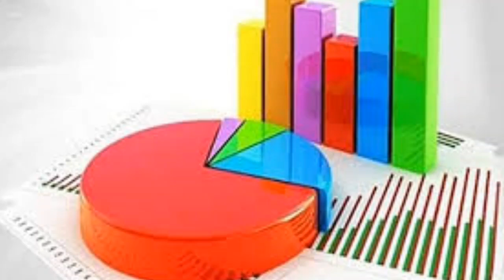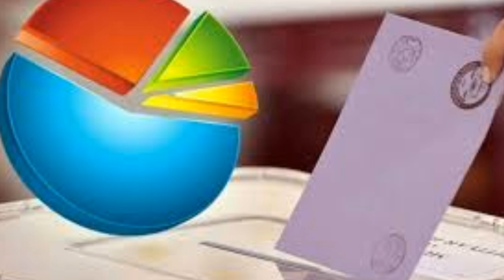Son Yerel Genel Seçim Anket Sonuçları MİLLET CUMHUR İTTİFAK CUMHURBAŞKANI MHP AKP İYİ CHP